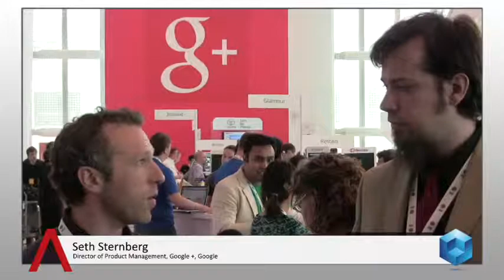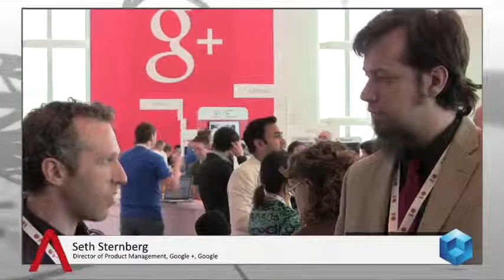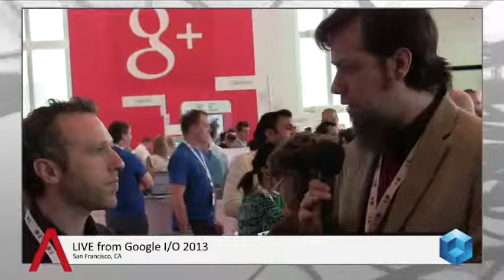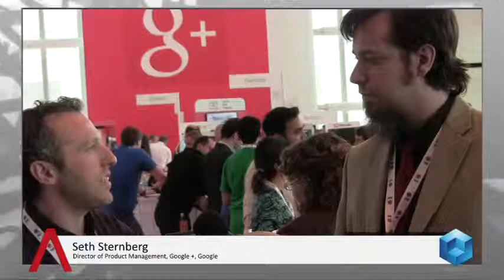Seth Sternberg - Google IO 2013 - theCUBE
Google+ single sign-in gets even better

Like the more prevalent Facebook sign-in option, Google+ cross platform single sign-on allows seamless experience between platforms including desktop and mobile. Full video

Seth Sternberg, director of product management for Google+, Google, talked to Mark about the new features of Google+ including SSO, app activity, Google Search and sharing. Sternberg said cross-platform SSO lets you stay connected with Google on any device, so that multi-device users can sign on with Google on one device and then they migrate between Google SSO-supported Web locations or apps on Android devices. You sign in to Google+ and it starts downloading the official Android app. From there, you can open the app and you will find that you're already automatically logged in with your Google+ account.

Seth Sternberg, Director of Product Management, Google at Google IO 2013 with Mark "Rizzn" Hopkins